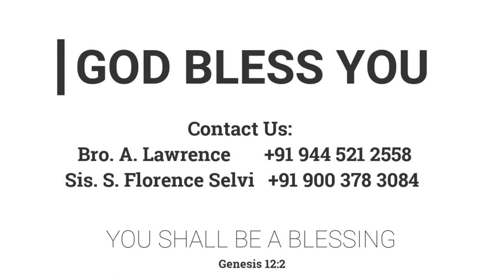உத்தமம் | 19.02.2021 | Mother Y. Hilda | Kadamalaikuntu FGPC